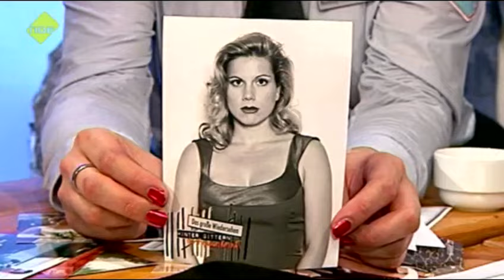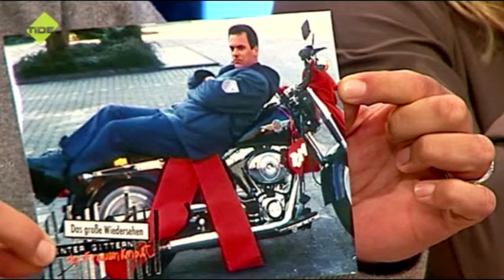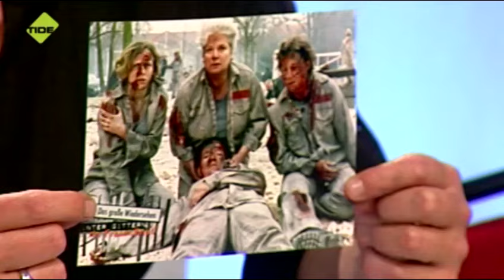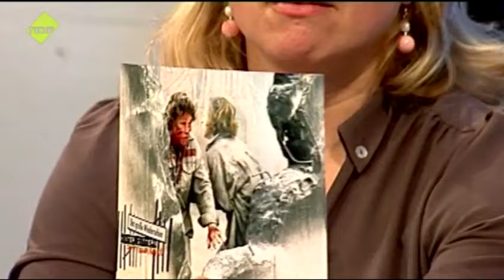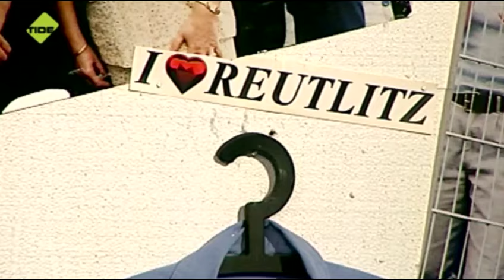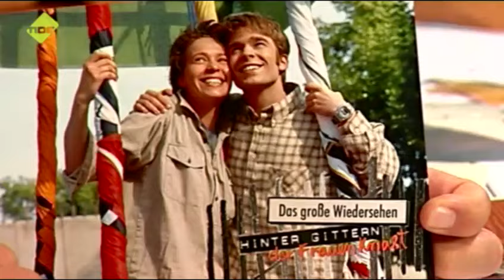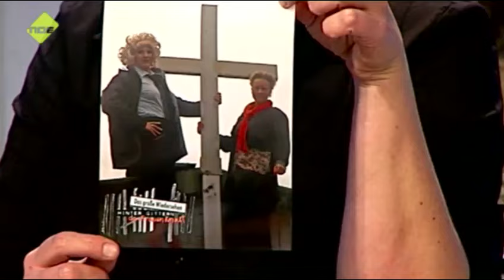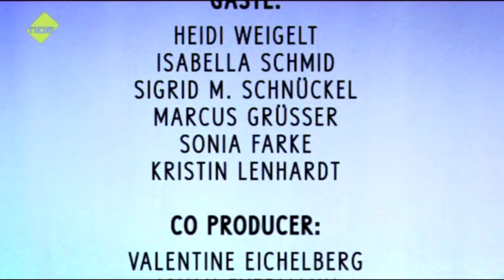Hinter Gittern - Das Große Wiedersehen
Kulturmuse Nessy Karolinger und Hamburgs Communitysender TIDE präsentieren
REUTLITZ REUNION 2012: „HINTER GITTERN - DAS GROßE WIEDERSEHEN"

Die Fangemeinde war in heller Aufruhr, als im September 2012 der kurze Trailer mit bekannten Gesichtern der Kult-Serie "Hinter Gittern -- Der Frauenknast" im Internet auftauchte.
Bedeutete das etwa ein Comeback der 2006 abgesetzten Serie rund um die Gefangenen von Reutlitz? Sollten Möhrchen und Co. wieder ins Fernsehen zurückkehren?
Bald stand fest, was da im Busch war: Die Hamburger Moderatorin und Kulturmuse Nessy Karolinger hatte zum großen Wiedersehen eingeladen, um mit den Darsteller_innen aus der kultigen Serie 'Hinter Gittern' über alte Zeiten zu plaudern...   In der Sendung zu sehen sind unter anderen Heidi Weigelt (67 / Sybille „Möhrchen" Mohr), Isabella Schmid (41 / Lollo Fuchs), Marcus Grüsser (46 / Tom Weber),  Kristin Lenhardt (Cornelia 'Conny' Stark), Sonia Farke (Bea Hansen) und Sigrid M. Schnückel (46 / Melanie Schmidt) . Übrigens: Um das Projekt finanziell zu stemmen, verkaufte die Kulturmuse einen Sommer lang Fischbrötchen auf Sylt. Was eine nicht alles tut, um sich einen Fernsehtraum zu erfüllen ...